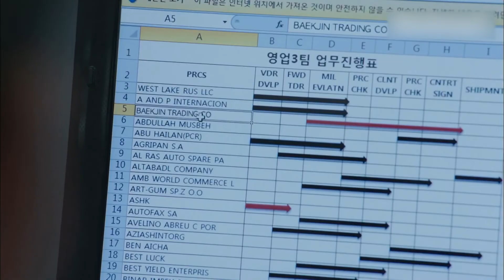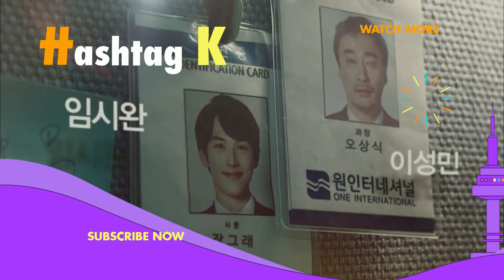The Reason Why He Came Back to His Old Team | Incomplete Life Ep.11-8